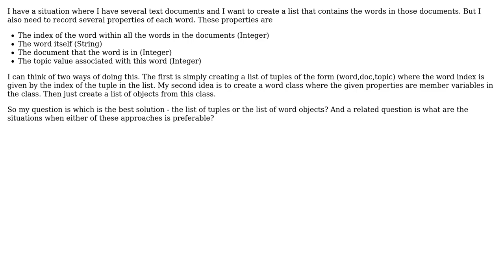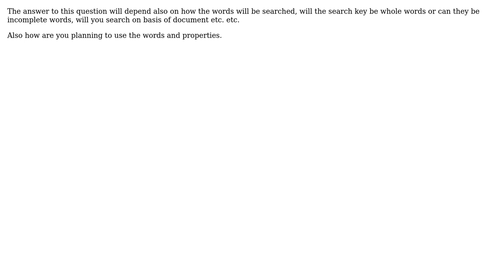Software Engineering: Using a list of tuples vs a list of custom objects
With thanks & praise to God, and with thanks to the many people who have made this project possible! | Content (except music & images) licensed under CC BY-SA | Music | Images & others | With thanks to user user1893354 user Rishi Agrawal and the Stack Exchange Network Trademarks are property of their respective owners. You are responsible for your own actions.